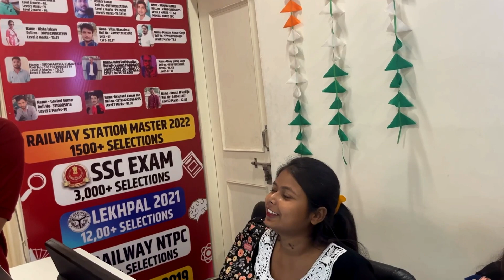Karawachauth In MD Classes Office 🥰MD Classes Vlogs Video